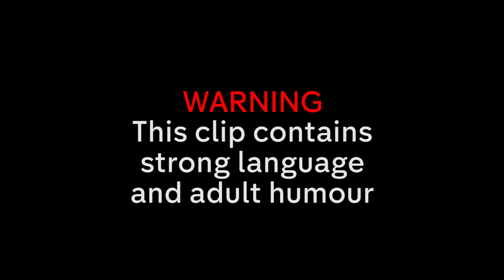When Panel Shows Break Down! | 8 Out of 10 Cats | Part 1